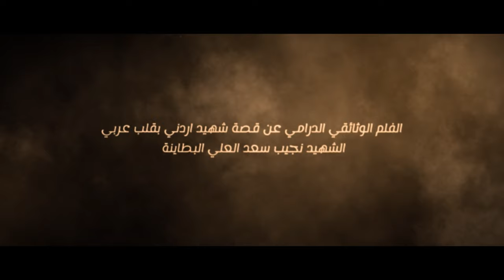سيدي نجيب - من سجل البطولة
سيدي نجيب  فيلم وثائقي درامي وطني ببعد وحدوي وقومي .  يحكي قصة بطولة حقيقية لبطل اردني قاتل في صفوف الثوار الليبيين ضد الاستعمار الإيطالي و استشهد على ارض ليبيا .